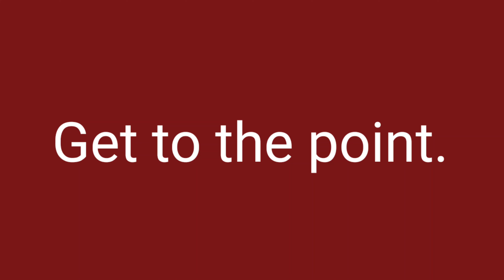요점만 말해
Z
Get to the point